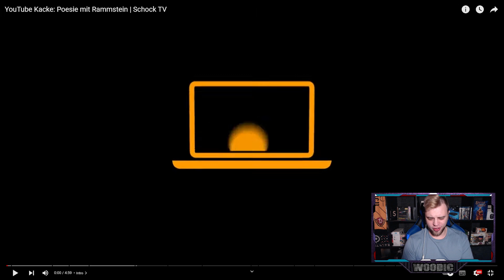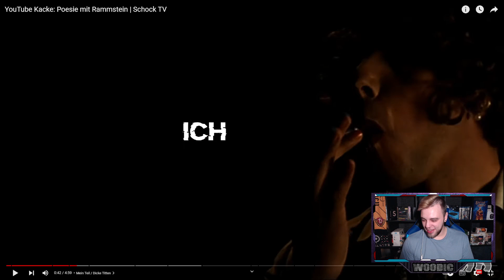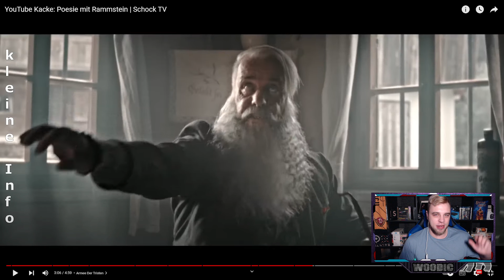Woody REAGIERT auf YouTube Kacke: Poesie mit Rammstein | Schock TV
Wir Reagieren Heute auf das Video von ©️ Schock Tv
YouTube Kacke: Poesie mit Rammstein | Schock TV